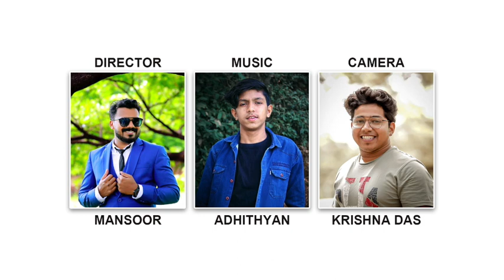sufi dance cover | Subhanallah songs | Ustad Hotel sufi#dance#kerala sufi dance#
movie.  Ustad Hotel
 songs.Subhanallah
 artist.Gopi Sundar
 artist. Dulquar Salman. Nithya Menon. Thilakan

 dances.
sajith
vibin
shibin
jinil